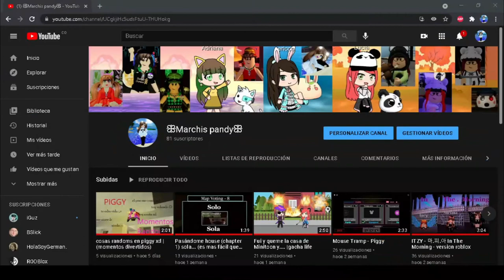Piggy Book 2 - Chapter 8 mis análisis y teorías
Piggy book 2 Ship
Piggy Chapter 8
Piggy barco